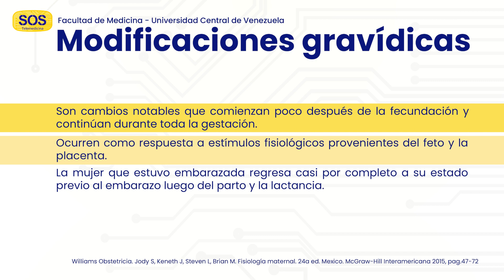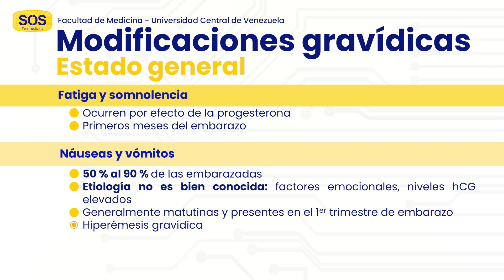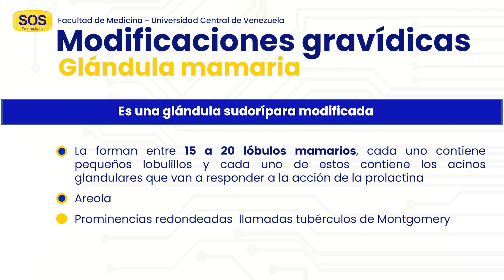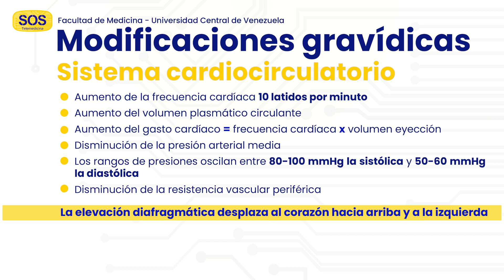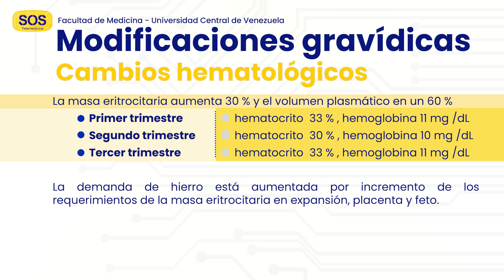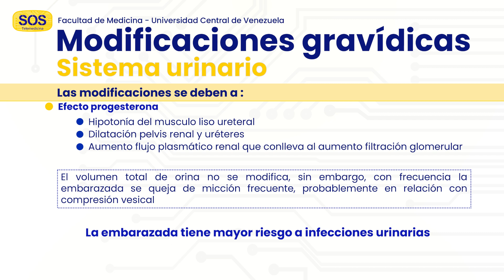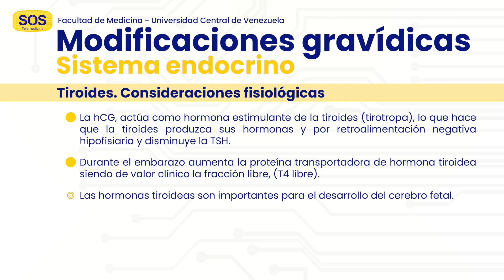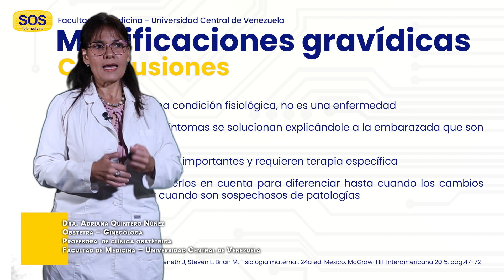Modificaciones gravídicas - Dra. Adriana Quintero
El embarazo es una condición fisiológica en la que ocurren diversos cambios determinados por la presencia del feto y la placenta. Estos cambios comienzan poco después de la concepción y continúan durante toda la gestación, incluso durante la primera etapa del puerperio e involucran a todos los órganos de la anatomía. Algunas de las manifestaciones más comunes son la fatiga, somnolencia, náuseas y vómitos. El útero y las mamas crecen y cambian de forma.

Asimismo, se presentan cambios que involucran al sistema digestivo, el sistema cardiocirculatorio, el sistema urinario, endocrino y músculo-esquelético. Si bien todas estas modificaciones son transitorias y necesarias para el desarrollo del embarazo, algunas pueden requerir atención o tratamiento específico y es importante que el clínico sepa diferenciar cuándo se trata de un cambio fisiológico o cuándo es manifestación de una patología concomitante con el embarazo.

En esta videoclase, la Dra. Adriana Quintero, obstetra-ginecólogo, nos habla acerca de las modificaciones que ocurren en el organismo materno durante el embarazo.